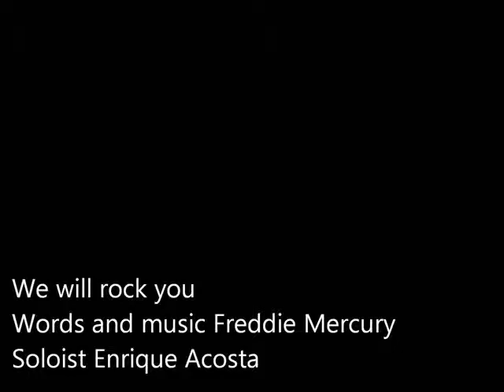10 We will rock you